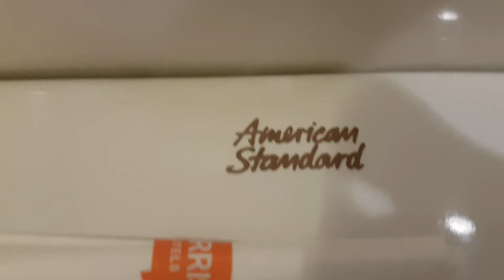Bathroom Tour : Toilet American Standard in My Hotel Harris Tebet (2 of 2)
This is My Toilet American Standard in My Bathroom's, and so today in My Toilet is recorder in My Bathroom's and located at in My Hotel Harris Tebet.